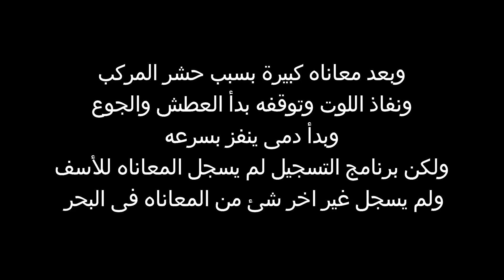معاناة لا تصدق فى عرض البحر بسبب الحظ السئ | النجاة فى البحر | Raft #1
► ►►►► My PC ◄◄◄◄◄

✦ CPU : AMD Ryzen™ 5 3600
✦ Motherboard : GIGABYTE B450 AORUS Pro AC
✦ RAM :  16 GB
✦ Graphics : GeForce® 1060 ™ GAMING OC 3G
✦ Storage 1 : HDD 3 Tera
✦ Storage 2 : SSD m.2 kingston 512G
                                لا تنسى ذكر الله دائماً فى قلبك وعلى لسانك

هنا بقى كلمات مفتاحية
النجاة في البحر,النجاه فى البحر,النجاه فى البحر | الابحار باكبر سفينه فى تاريخ العبه 😱 raft,حالة لا تصدق بالبقاء على قيد الحياة في المحيط,raft النهاية,اجمل الالعاب,raft البداية,لعبه رافت الحلقه الاولى